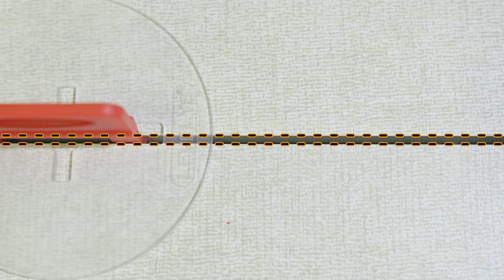Klinový vyrovnávací systém LEVELYS - Podložky ochranné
Ochranná podložka LEVELYS vyrobená z kvalitných materiálov určená pre všetky leveling systémy našej značky LEVELYS – klinový systém, maticový systém, závitový systém. Viac informácii tu